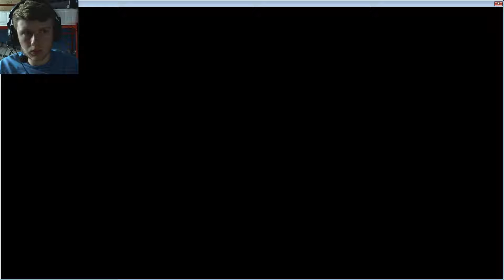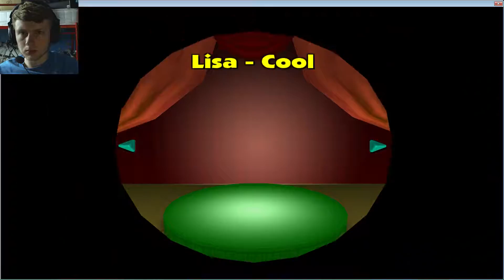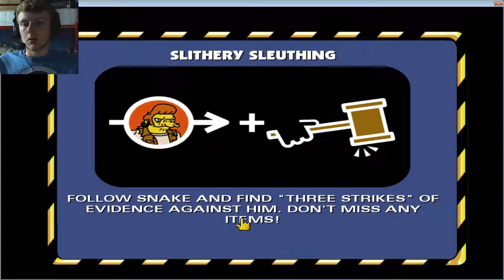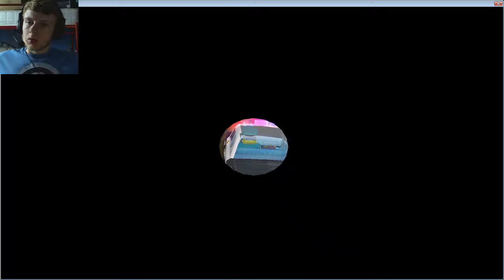The Simpsons Hit & Run - Matt's Playthrough! [Episode 6]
Once again, a shameful attempt at playing The Simpsons: Hit & Run, as I fail spectacularly at these next missions. Starting to get difficult now!